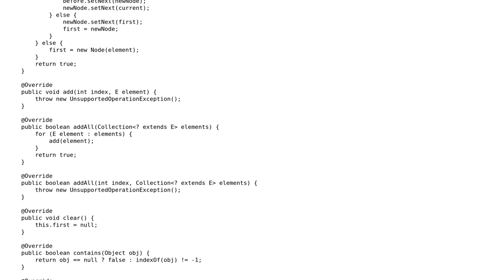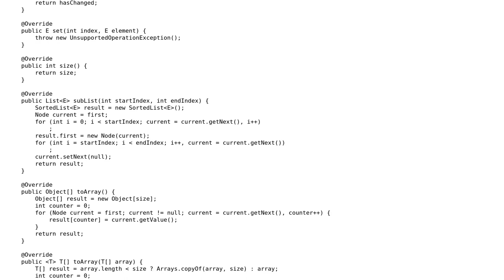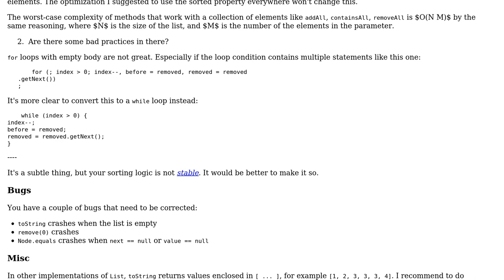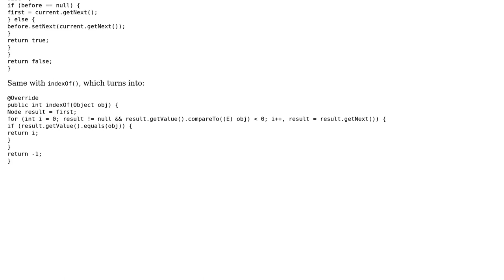Code Review: LinkedList implementation (+Sorted) (2 Solutions!!)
Code Review: LinkedList implementation (+Sorted)

With thanks & praise to God, and with thanks to the many people who have made this project possible! You are responsible for your own actions.